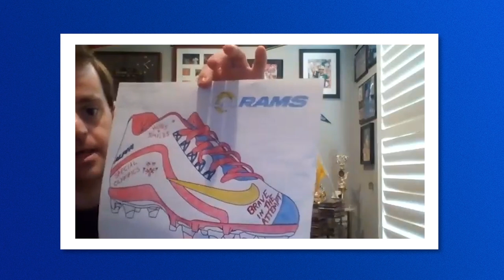Rams P Johnny Hekker & TE Tyler Higbee Share Why They Support Special Olympics | My Cause My Cleats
Los Angeles Rams P Johnny Hekker & TE Tyler Higbee share why they chose to represent the Special Olympics in this years’ My Cause My Cleat game and why the cause means so much to them.